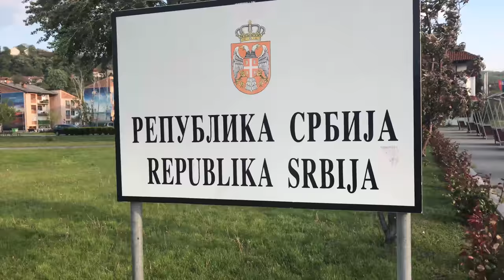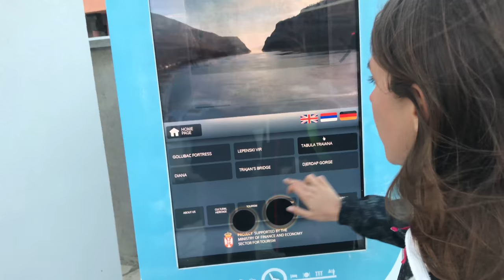Road Trip by Danube to Djerdap National Park | Part 1